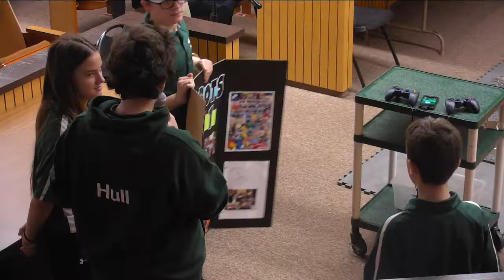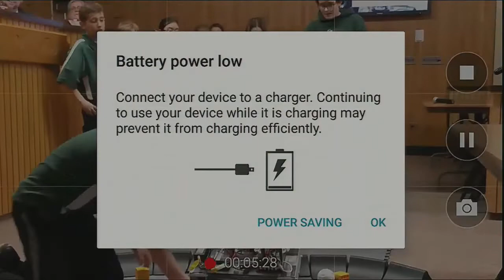City Council - November 7, 1018